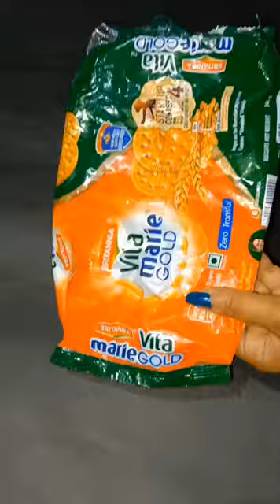Biscuit packet craft#shorts#short#youtubeshorts#photoframe#bestoutofwaste